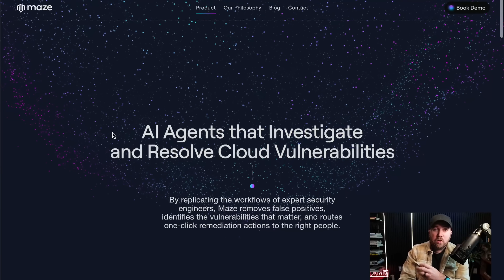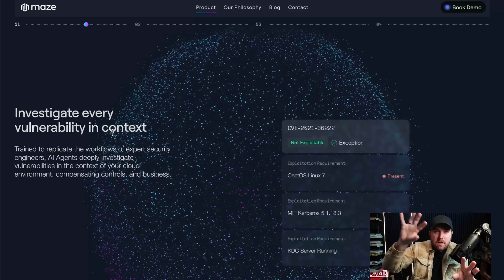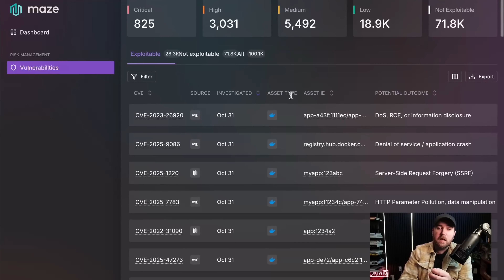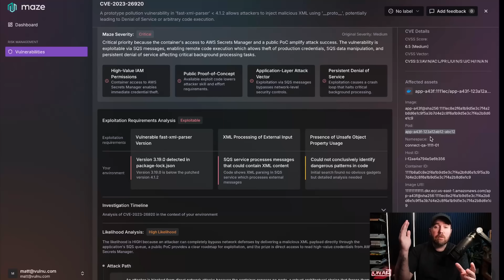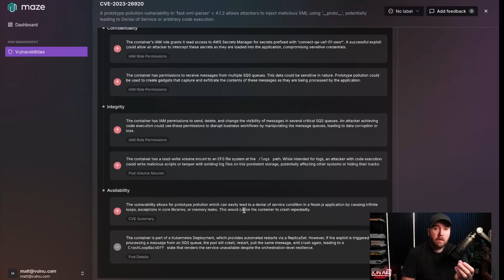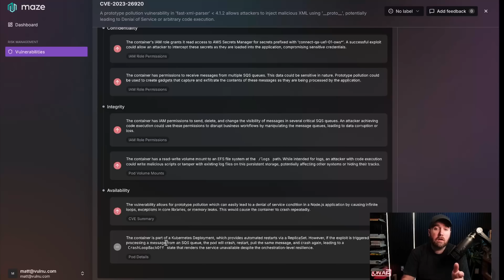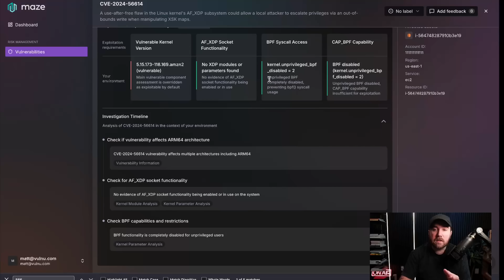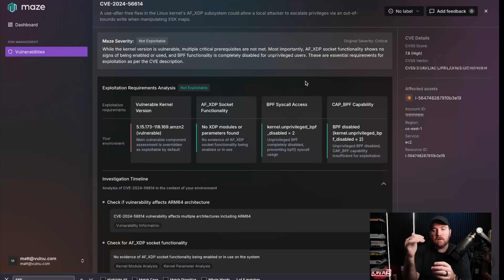can AI agents change the vulnerability management industry?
I love getting to check under the hood of the latest and greatest products coming out doing the most innovative things in our industry. Thanks Maze for supporting the channel and giving me the chance to poke at your product.